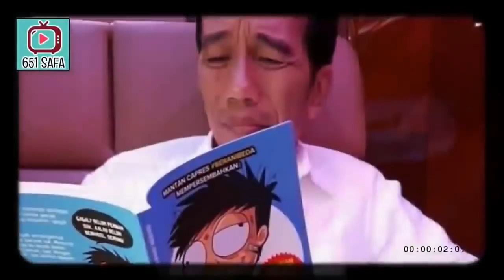NG3RIPOL! JKW DI GERU'DUK P4RAN0RMAL RAME2 MINTA TURUN